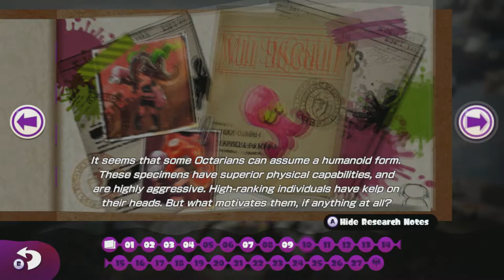Splatoon modo história - Let's Play #05 pt-br